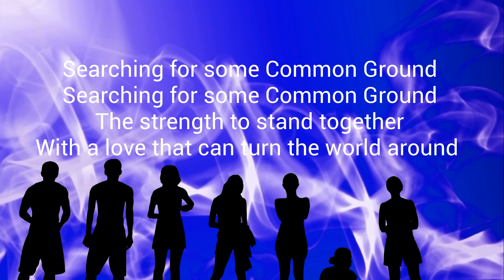Common Ground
Singer/Songwriter Darryl Bojanowski (music, lyrics, guitar and vocals) with wife Terry Bojanowski (keyboard and vocals) share their timely video.